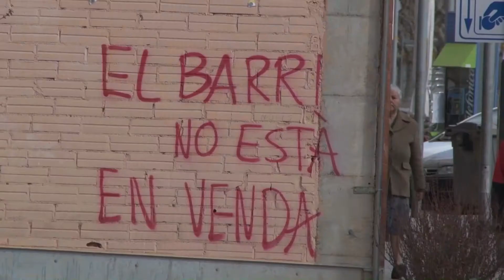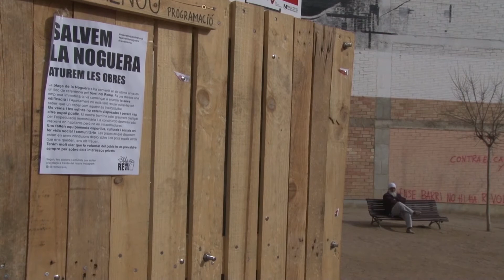Confrontació per la plaça de la noguera de Vic